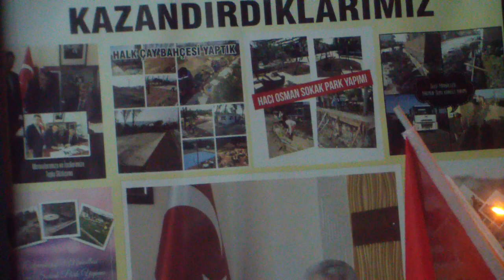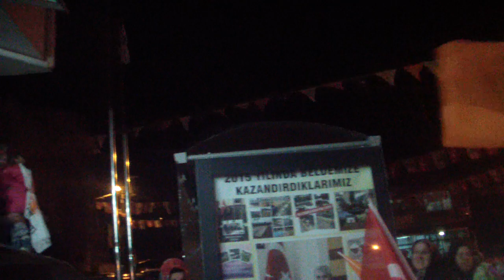TUNCAY GÖYMEN | 1.BÖLÜM | ADAY TANITIM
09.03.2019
1.bölüm
TERZİALAN BELDESİ MEYDANI
AK PARTİ MECLİS ÜYELERİ ADAY TANITIMI